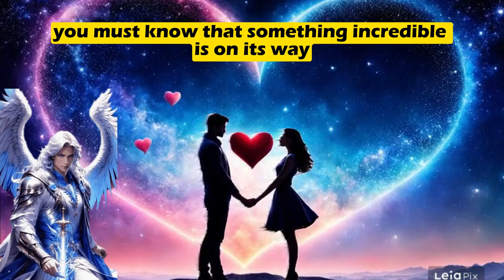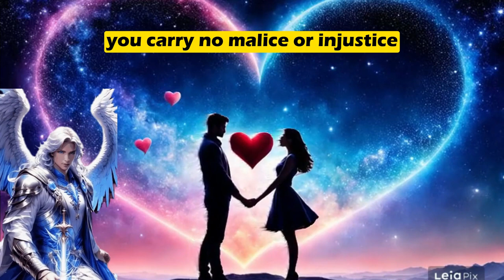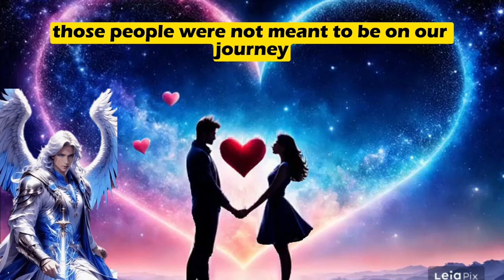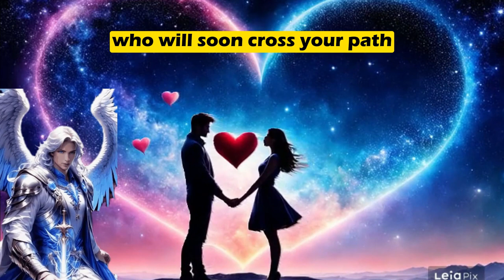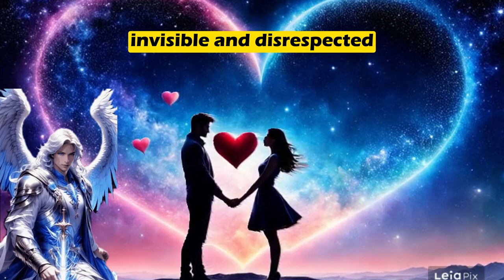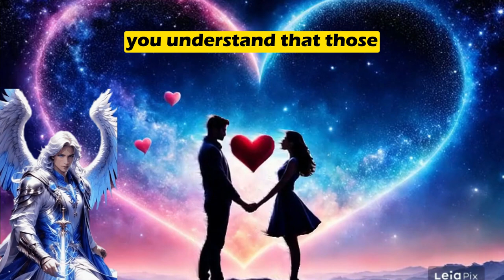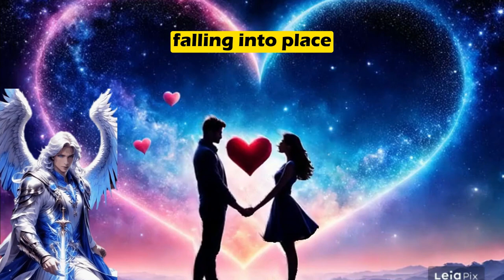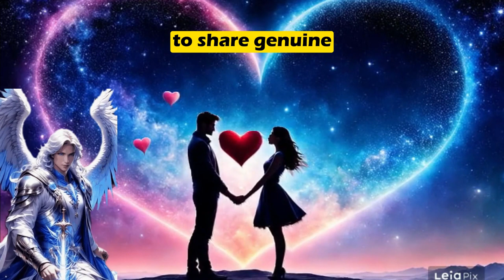💌YOUR FAIRY TALE IS ABOUT TO COME TRUE, AND SOMEONE IS ABOUT TO...│ANGEL'S CALL